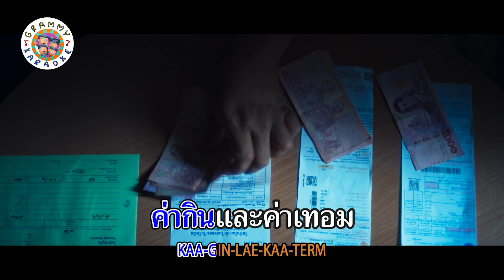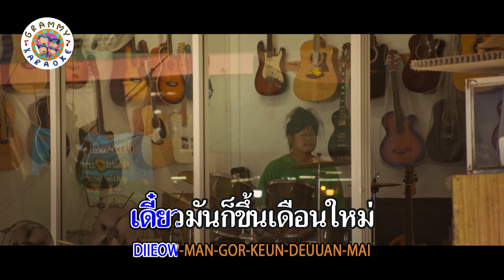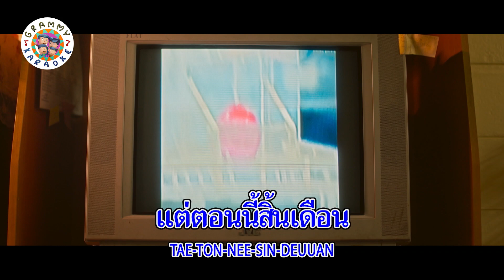คาราโอเกะ เดือนชนเดือน - ป๊อบ ปองกูล Feat.โจอี้ ภูวศิษฐ์